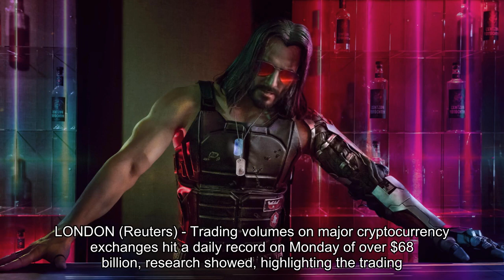Crypto & Blockchain News 5 Jan 2021: Bitcoin, Dai, Rippe, Bitcoin Cash, Ethereum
1. LONDON (Reuters) - Trading volumes on major cryptocurrency exchanges hit a daily record on Monday of over $68 billion, research showed, highlighting the trading frenzy that has accompanied bitcoin's charge to an all-time high. Bitcoin hit a record high $34,800 on Sunday, building on a 2020 rally that saw it more than quadruple as bigger U.S.

2. Grayscale Drops XRP From Large Cap Crypto Fund Following Ripple SEC Suit. The digital asset manager announced that it ditched XRP on Dec. 31. No word on the fate of the Grayscale XRP Trust.

3. CoinDesk Acquires TradeBlock, Adding Indexes and Pricing to News, Events Offerings. CoinDesk said it’s positioned to be the leading source of crypto news, information and data for the rapidly growing sector.

4. Grayscale Investments is the latest major crypto player to drop its association with Ripple's token.

5. Bitcoin (BTC) had a tremendous 2020 as the BTC price rallied by 311% in 2020. In the shadows of Bitcoin, Ether (ETH) has also been seeing a fantastic year as Ether's price rallied by an even bigger 475%.